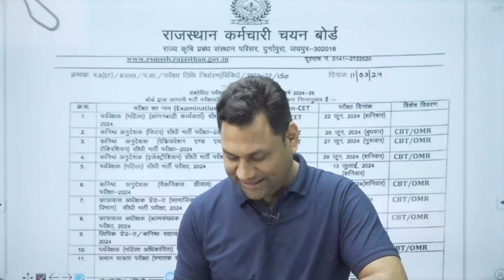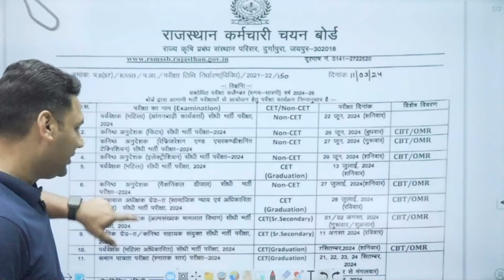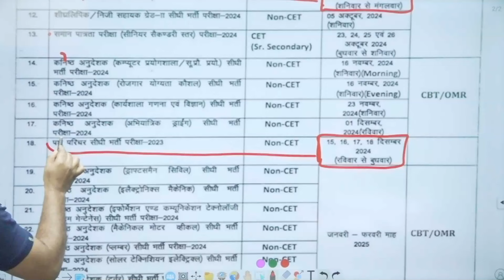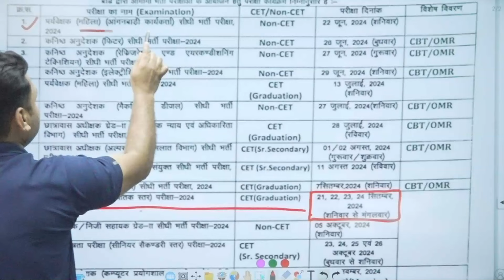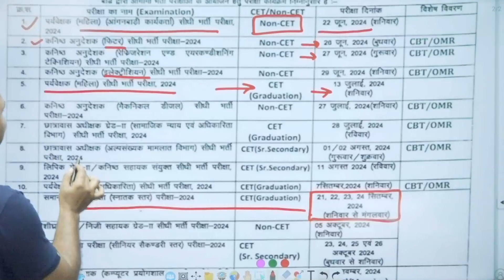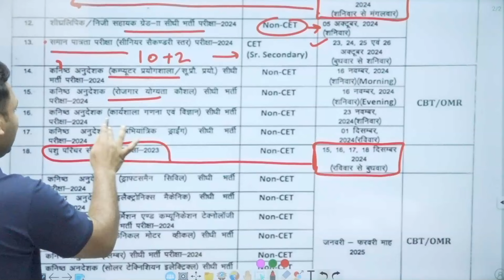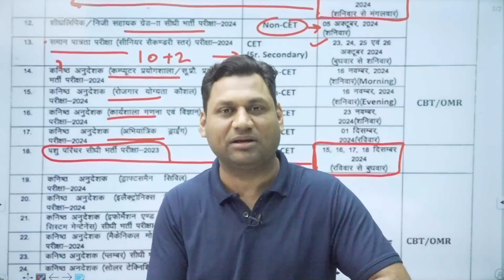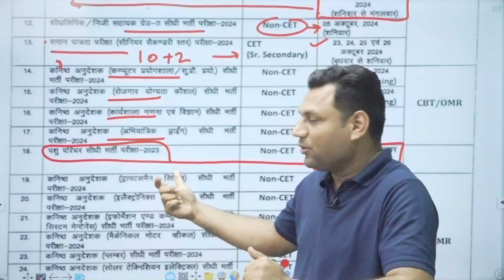New Exam Date of Pashu Parichar || New Celender of Exam RSSMSB | RPSB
RPSC RSMSSB 2024 Exam Calendar Released; Check schedule, vacancies here
The Rajasthan Public Service Commission (RPSC) has released the annual exam calendar 2022 with a tentative schedule of recruitment for different posts (category-wise). The tentative timeline of the various exams which are scheduled in 2022 is given in this RPSC recruitment calendar 2022.

As per the RPSC exam calendar 2022, the Rajasthan administrative services (RAS) mains exam is scheduled on February 25 and 26, 2022. The RPSC RAS prelims 2021 was held on October 27 and 28, 2021 and its result was declared on November 19, 2021.
According to the RPSC 2022 exam calendar, there are 988 vacancies in different categories to be filled up. Out of 988 RPSC 2022 vacancies, 363 vacancies will be filled up by different exams in Rajasthan State Services and the remaining 625 vacancies through the Rajasthan subordinate services exams.

In this exam calendar of RPSC 2022, the names of posts in different categories of vacancies are Assistant Statistical Officer, Chemist, Assistant Director, Assistant teachers. The recruitment exam for the chemist posts will be conducted in May 2022, for Assistant Statistical Officer and Assistant Director in the second week of July 2022, and for assistant teachers in the fourth and fifth week of March and in the first week of April 2022. Candidates interested in RPSC recruitment exams 2022 go through the exam calendar.

Note: The notification for different recruitment exams which are scheduled to be held in August 2022 will be released on time. For this notification candidates should have an eye on the official website for the latest information regarding the exams.